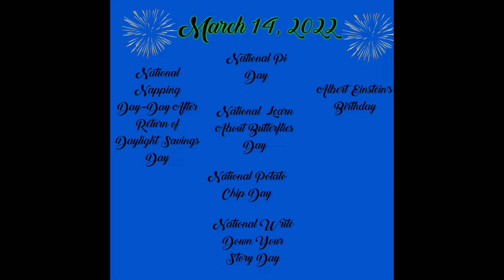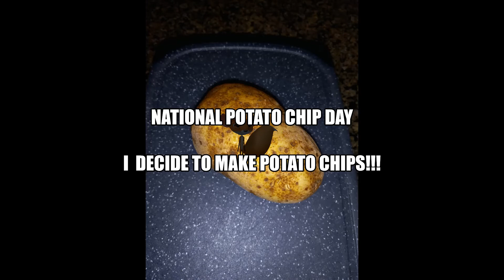MARCH IT OUT: MARCH 14 NATIONAL CELABRATIONS (JUST DECIDING TO POST IT!)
HELLO!

! CORRECTION!NATIONAL NAPPING DAY WAS MARCH13TH NOT MARCH14 TH!

HELLO!!
I wasn't sure if I wanted to post this video that I  created to post on March 14, 2022. It was a big undertaking to make a video on the day of highlighting six celebrations: National Pi Day , National Learn About Butterflies Day,  National Potato Chip Day, National Write Your Story Day, and Albert Einstein's Birthday.

National Napping Day was actually on March 13th , but I decided to simply post the correction here rather than re-edit the video!  Besides, naps should be celebrated everyday anyway!! LOL!!😊

!Also, I said "March 13th" in the segment about Albert Einstein's birthday, when I intended to say March 14th!